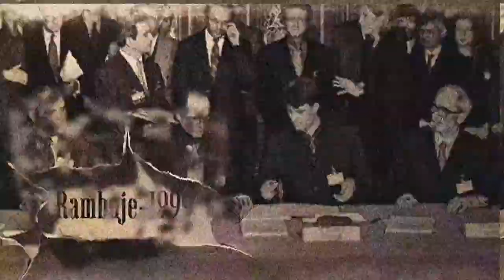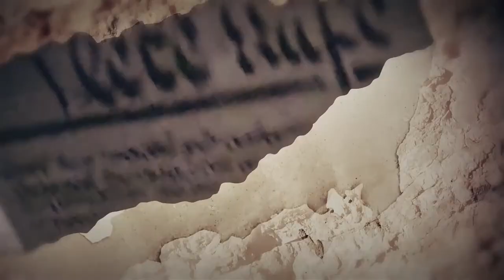Tiranë-Prishtine: Ku gabuam? - Dilemat dhe historite shqiptare - 26.03.2021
Historia shqiptare në rrëfimin historik të historiografisë shqiptare jo rrallë ka krijuar keqinterpretime dhe keqkuptime.
Keqinterpretime që kërkojnë qartësim. Dhe keqkuptime për të cilat nevojiten sqarime.
Prandaj këtë javë në “Tiranë-Prishtinë: Ku gabuam” i ftuar është historiani Pëllumb Xhufi.